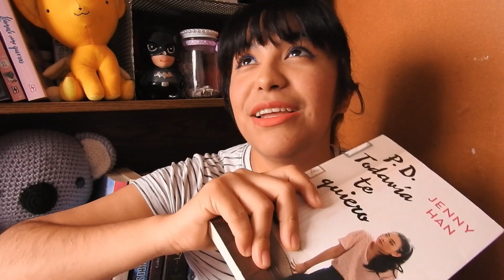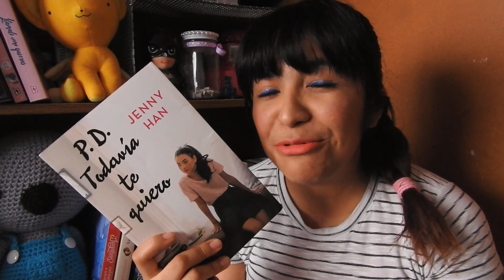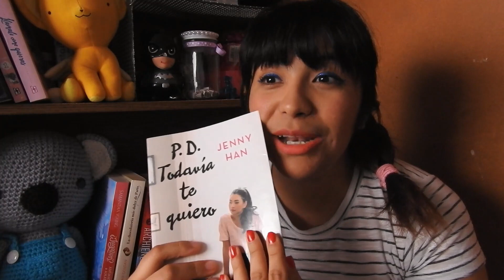MIS MOMENTOS FAVORITOS DE "PS I STIL LOVE YOU" LA PELÍCULA CON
ฅ ( ◕ ﻌ ◕ )

･ﾟ✵ :･ﾟ✧ :･ﾟ✵ *:･ﾟ✧:･ﾟ✵ :･ﾟ✧:･ﾟ

**Regalitos para ti**

Entra a la aplicación BOOKMATE  y lee miles de libros gratis durante un mes con le código: CHISMESLITERARIOS2020

Te regalo $100MXN en la compra de unos zapatitos Loly in the sky!

Ingresa a y cuando realices tu primer transacción recibirás $50.00 en monedero electrónico.

Por cada like que des hay más posibilidades de que te llegue una carta de Hogwarts.
Por cada dislike que des un libro caerá sobre tu cabeza (no sé si es bueno o malo).

♥Cámara Utilizada: Nikon COOLPIX P610
♥Editor de videos: FilmoraPro
♥Editor de miniaturas: Befunky,PicsArt y Photoshop C6